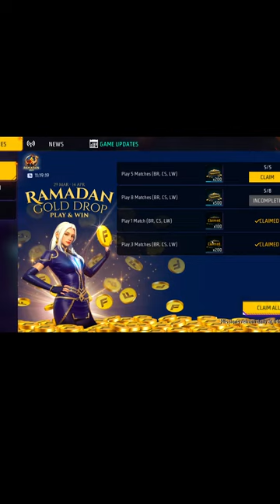GIULD TEST 1VS4😱STREAM LIVE! FREE FIRE LIVE|| 🔥 classyfreefire nonstopgaming🤬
This is an official channel of Itz SXINZO FF

GPU :  NVIDA GeFroce RTX3060
CPU :  Intel i7
Monitor : LG
Mouse : RAZER V2
RAM :  16  GB

🎮 Emulator  -  (Bluestacks)4
 🤚 Tags Ignore  🤚